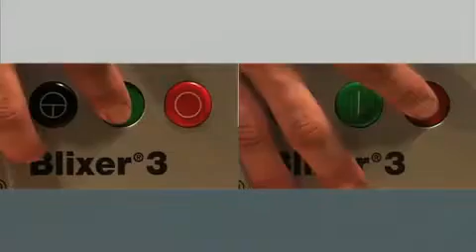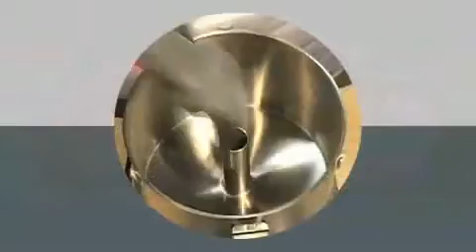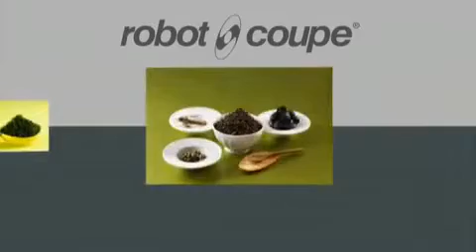Robot Coupe Blixer 3.mp4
Blixer 3
    2 funções em 1
    Cutter e Blender / Mixer

    Realiza facilmente refeições trituradas cruas ou cozinhadas, líquidas, semi-líquidas ou pastosas.

    Eficaz: Graças à sua grande capacidade líquida, à tampa com braço raspador e junta de vedação, este modelo permite realizar com grande facilidade todos os trabalhos de triturados, mesmo a alimentação por sonda.

    Confiável: Segurança da tampa e freio motor impedem qualquer acesso à lâmina durante o funcionamento e asseguram uma utilização dos aparelhos com toda a segurança.

    Higiene perfeita: Todas as peças em contato alimentar desmontam-se e limpam-se facilmente, para satisfazer as mais rigorosas normas de higiene.

    Cuba inox de 3,5 litros com capacidade líquida de 2 litros.
    Lâmina dentada fornecida em standard com tampa desmontável para a limpeza.
    Braço raspador constituído por duas partes fáceis de desmontar e limpar.
    Velocidade de 3000 rpm.
    Bloco de Motor em inox.

    Têm todos os trunfos para seduzir: Rápidos, eficazes, simples, robustos, uma qualidade de produto acabado impecável, uma restituição inalterada do sabor e do gosto.